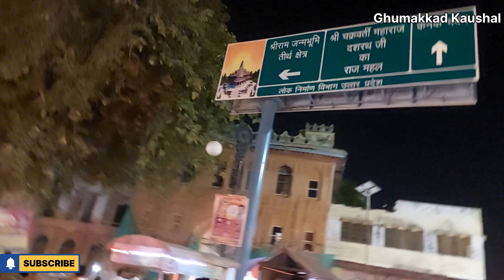Ayodhya ram mandir/Ayodhya bhakti path marg new update/Ram Mandir marg development update/Ayodhya/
Releted Keyword searches: -

ayodhya bhakti path marg,
ayodhya bhakti path marg latest update,
ayodhya bhakti path marg new update,
bhakti path marg ayodhya,
ram path marg ayodhya,
ayodhya ram mandir marg nirman,
bhakti path ayodhya,
ayodhya rampath marg,
bhakti marg ayodhya,
ayodhya ram mandir,
ayodhya dharam path marg new update,
ayodhya janmabhoomi path,
ayodhya development,
ayodhya bhakti path,
ayodhya,
ayodhya dharmpath marg,
ayodhya bhaktipath marg,
ayodhya bhaktipath marg night view